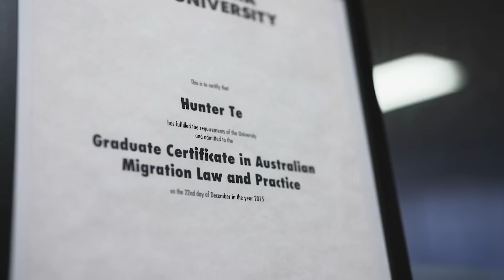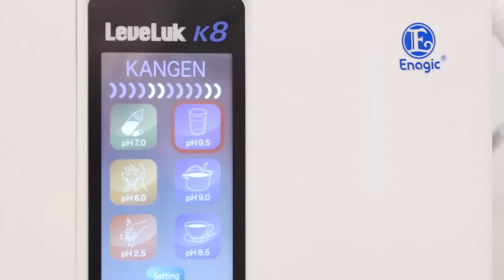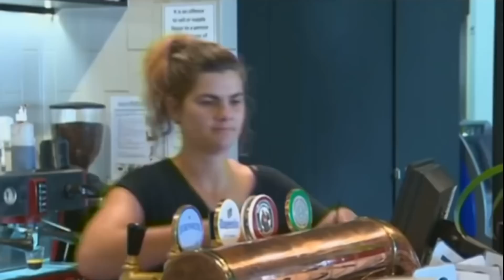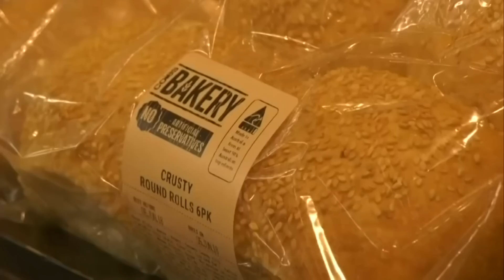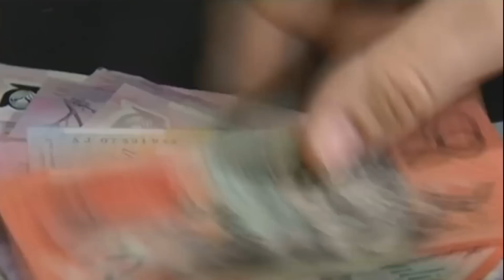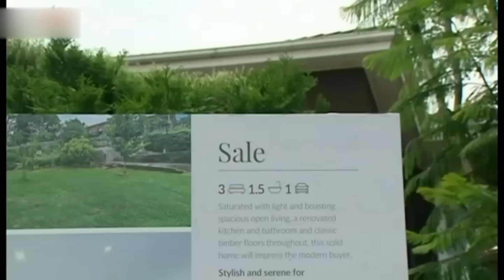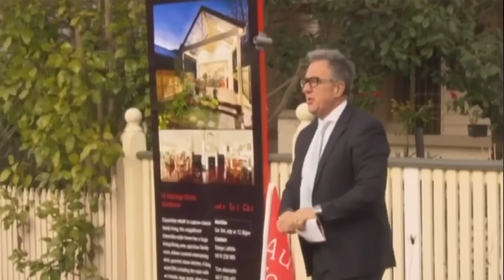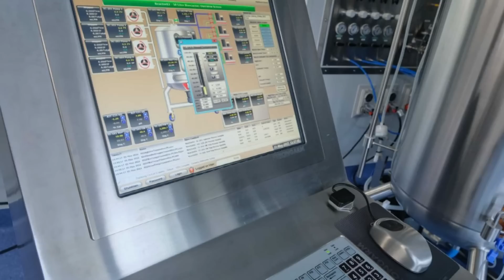TIN ÚC CHÂU 10AM - 15/08/2022 - Cư dân Úc vất vả chống chọi khủng hoảng chi phí sinh hoạt gia tăng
1. Sinh hoạt chính trị - mối đe dọa của ứng viên độc lập gọi là ‘Teal Independents’ đối với Liên đảng cấp tiểu bang
2. Đời sống đắt đỏ: cư dân Úc vất vả chống chọi với khủng hoảng chi phí sinh hoạt gia tăng từng ngày
3. Đời sống đắt đỏ: cư dân Úc chi tiêu nhiều hơn so với năm ngoái
4. Lãi suất gia tăng: danh sách những khu vực mà cư dân Úc đang có nguy cơ cao không trả nổi tiền nợ thế chấp

1. Thị trường nhân dụng: danh sách những công việc được trả lương cao nhất tại Úc
2. Đời sống xã hội: cư dân Tây Úc có mức thu nhập cao nhất nước Úc
3. Sinh hoạt tài chánh: lợi nhuận của Commonwealth Bank tăng lên gần 10 tỉ dollar
4. Sinh hoạt tài chánh: David Jones đã thành công khi đặt mục tiêu vào 582 triệu khách hàng Trung Quốc
5. Đời sống hàng ngày - Tại sao thị trường bán lẻ bị thiếu hụt trứng gà?